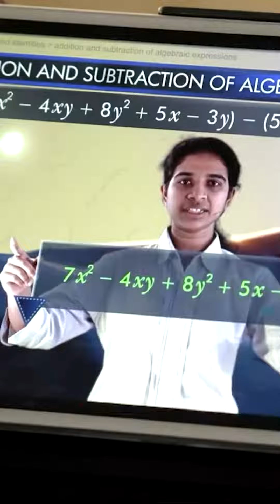జగనన్న హయాంలో బడులు మారాయి. ప్రభుత్వ బడుల్లో కార్పోరేట్ స్థాయి విద్యతో అందుతుండటంతో ప్రతి ఒక్క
జగనన్న హయాంలో బడులు మారాయి. ప్రభుత్వ బడుల్లో కార్పోరేట్ స్థాయి విద్యతో అందుతుండటంతో ప్రతి ఒక్క తల్లిదండ్రుల నోట మా నమ్మకం నువ్వే జగన్